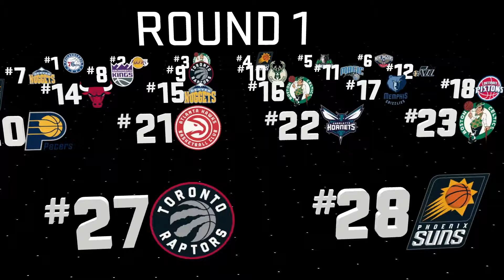I MESSED UP... BIG TIME! - NBA 2K17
PSN: ThePeterMc
Xbox: ThePeterMc